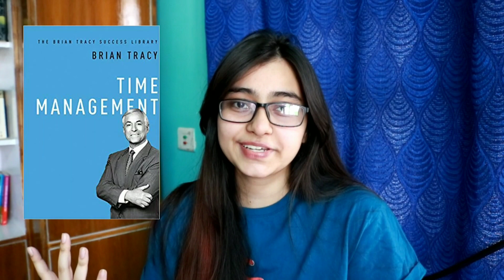10 Things Schools Do Not Teach You || Important Things You Must Have Learnt !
10 Things Schools Do Not Teach You || Important Things You Must Have Learnt !

Have You Ever Felt Pissed Off with School Education System? Then give me a hi-five. In today 's video we talk about things schools should have taught us.

The Joy of Selling
Intelligent Investor
Time Management
Money, 7 Steps to Financial Freedom
Deep Work

// GET UNLIMITED FREE AUDIOBOOKS

Get access to all their Audiobooks for 30 days absolutely free, after which it only costs 299Rs Per month! Honestly it is the best investment I have ever made.

Thanks to my supporters Ishank Khatri, Lokesh Pal Md Izhar, Srilakshmi, Anil Kumar, Sonu and Sujay Pal for making my videos possible!